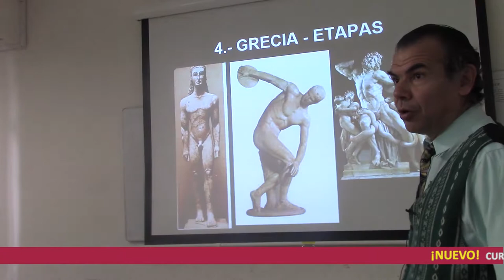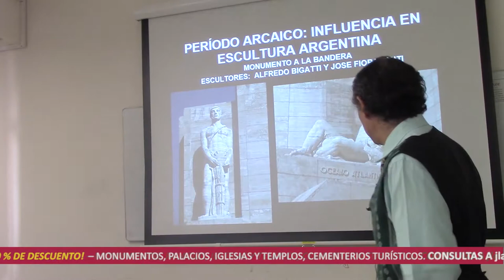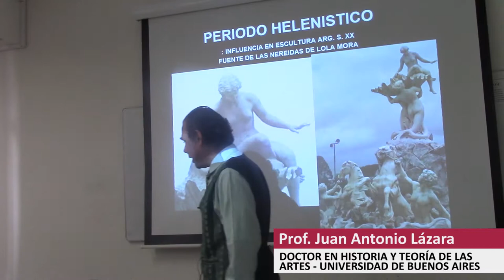13 GRECIA Y SUS MONUMENTOS POR EL DR. JUAN LÁZARA